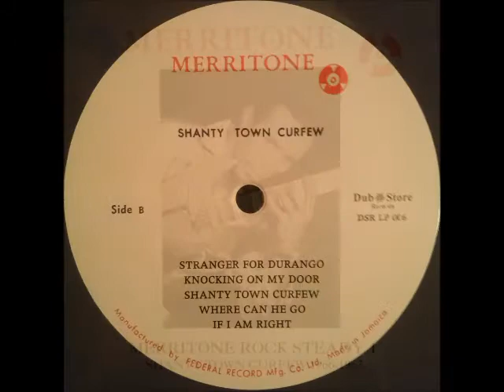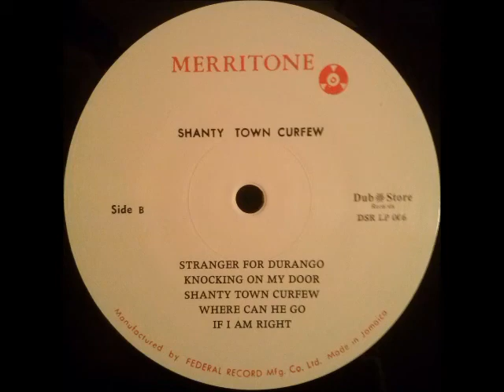Henry Buckley - If I Am Right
From "Merritone Rock Steady 1" 2LP, Dub Store Records.